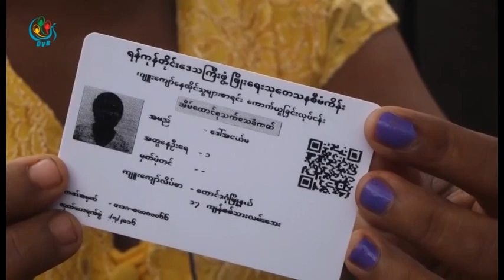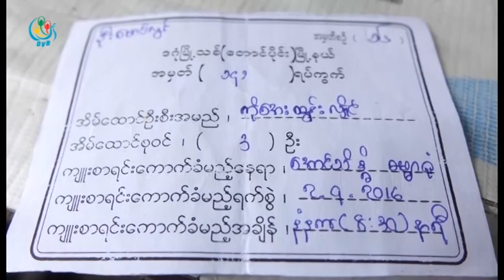DVB - က်ဴးေက်ာ္ေနအိမ္ အသိအမွတ္ျပဳ စမတ္ကတ္ျပားေတြ သိန္းဆယ္နဲ႔ခ်ီေပါက္ေစ်းရွိေန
က်ဴးေက်ာ္ေနအိမ္ အသိအမွတ္ျပဳ စမတ္ကတ္ျပားေတြ တခုသိန္းဆယ္နဲ႔ခ်ီေပါက္ေစ်းရွိေနၿပီး ေရာင္းစားတာေတြလည္း ရွိေနပါတယ္။ ဒီသတင္းကို စိုးမိုးေအာင္ကေပးပို႔ထားပါတယ္။